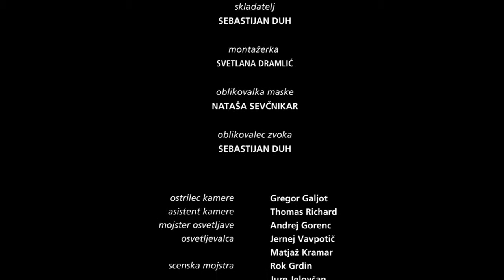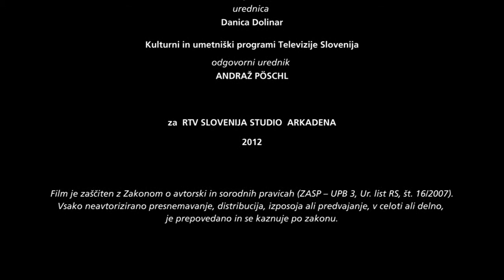MOMENT OF FEVER - Petra Zupancic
direct: Svetlana Dramlić
dop: Marko Brdar
skript: Jurij Hudolin